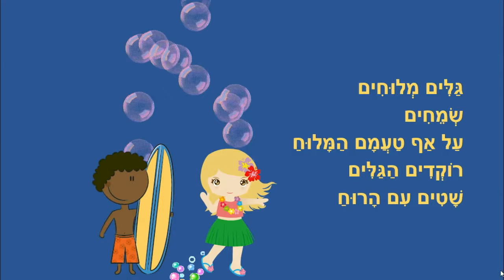גלים מלוחים - סיפור קצר לילדים - כתבה: ריקי זקן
גלים מלוחים
סיפור ילדים